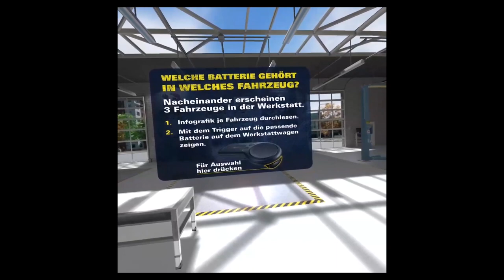Adaptation of the game for Gear VR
Application for "Varta": mobile exhibitions of service opportunities.

soundtrack: Jason Shaw - Big Car Theft